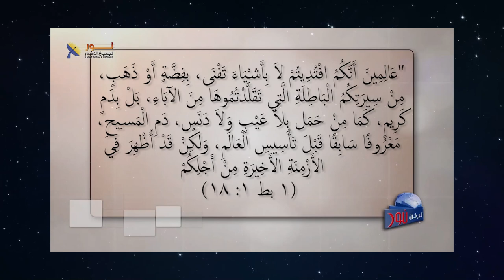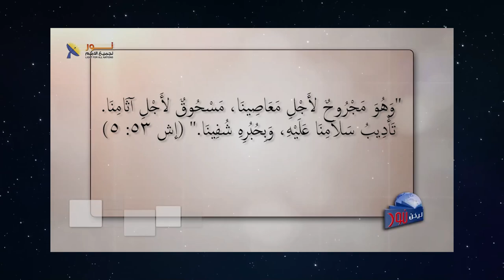610 لماذا لم يعالج الرب خطية آدم في وقتها وانتظر آلاف السنين؟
لماذا لم يعالج الرب خطية آدم في وقتها وانتظر آلاف السنين؟